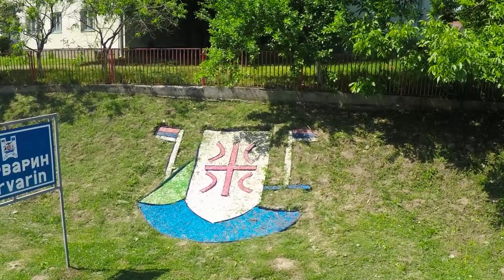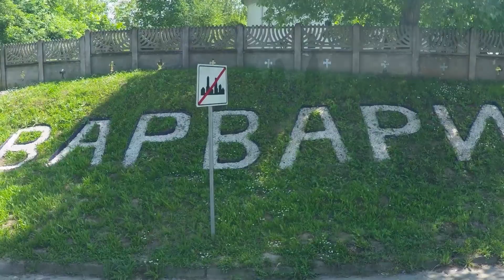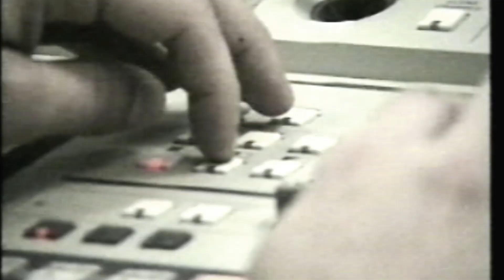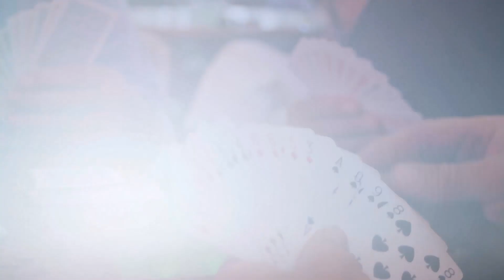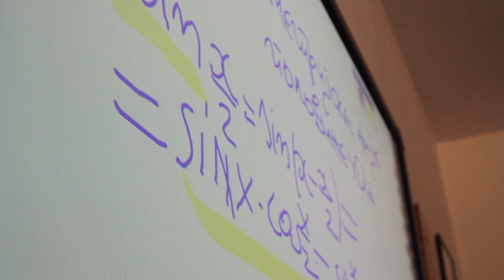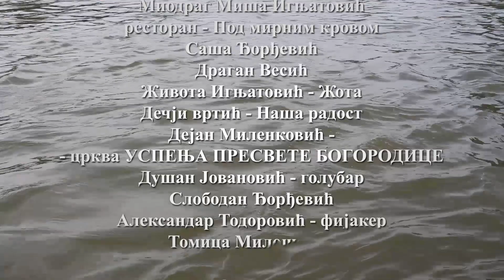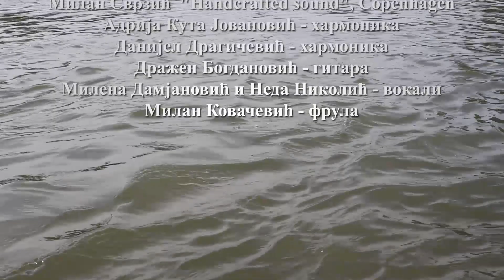Нада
Документарно играни филм Нада је тражење одговора:
 ЗАШТО је бомбардован мост 30.маја 1999. године,
 ЗАШТО су погинули наши суграђани,
 ЗАШТО је одбијена жалба,
 ШТА је држава Србија урадила по том питању и да кроз један креативан вид изражавања упути апел да се тако нешто никада не понови а да се на један начин покаже шта су настрадали желели , хтели , урадили за свога живота.
Нада је девојчица рођена 30. маја 1999. године у Варварину и прича Нам причу о нашим суграђанима и њиховим сновима који се нису остварили.
Уједно је прича о Варварину какав је данас у којем Нада живи и има своје снове и жеље.